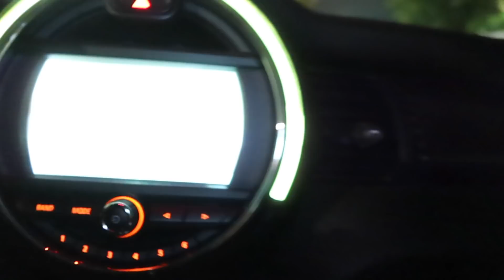🎄VLOGMAS day22 • 跟808的日常👬、當司機的一天🚗、陽明山夜景🌃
❄ootd
92pleats微喇叭褲

❄FAQ
Camera📷｜Canon g7x mark iii、Canon m6 mark ii